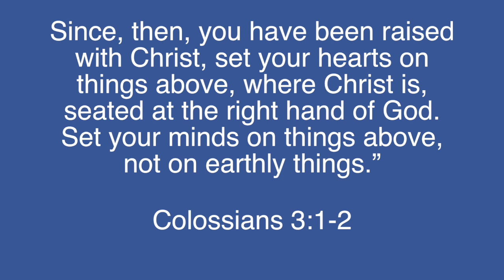DC 208: Find Somebody to Love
Be gentle with yourself. You're doing the best you can.